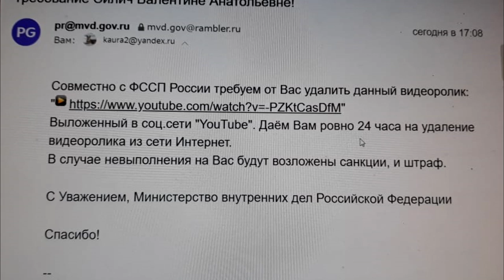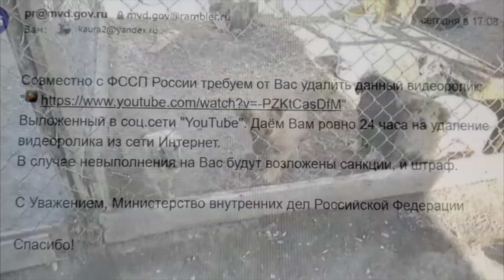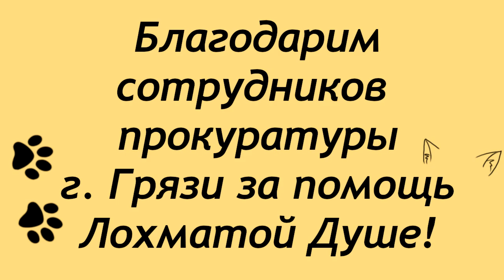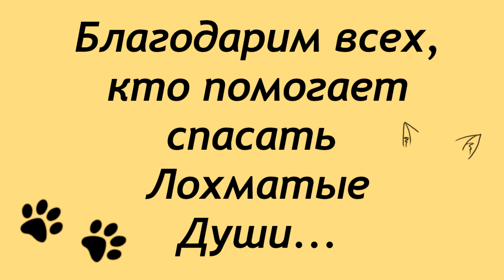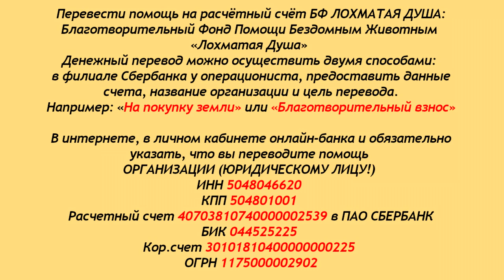Письмо с требованием и угрозами. Будни Лохматой Души.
Друзья, сегодня на почту Валентины Анатольевны
пришло ещё одно письмо...
Смотрите продолжение завтра - 26 июля..
Жизнь в Лохматой Душе продолжается -
лечение, стерилизации, капельницы...
Сегодня вывезены ещё 22 хвостика!
Огромное спасибо за материальную
и информационную поддержку всем!!!

Карты Сбербанка:
Visa Classic: 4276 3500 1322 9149
MasterCard: 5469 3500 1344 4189
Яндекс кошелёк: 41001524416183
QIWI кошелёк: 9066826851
Карта Альфа-Банка: 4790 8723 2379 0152

Голодные телефоны:
Билайн:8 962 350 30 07
Билайн: 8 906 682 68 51
Теле2: 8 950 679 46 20

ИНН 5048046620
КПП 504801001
Расчетный счет 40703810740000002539 в ПАО СБЕРБАНК
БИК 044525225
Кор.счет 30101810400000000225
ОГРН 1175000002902